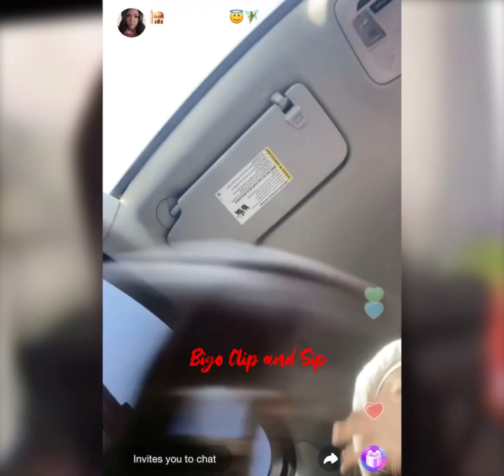AngelicSoul gets cigarettes-tells Rochelle Isreal was stabbed at school 4/27/23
Gets alcohol, cigarettes, & weed to cope with life